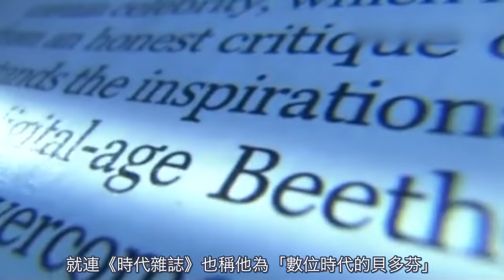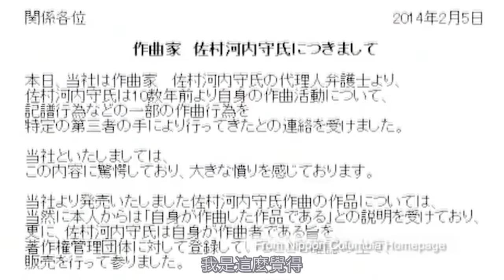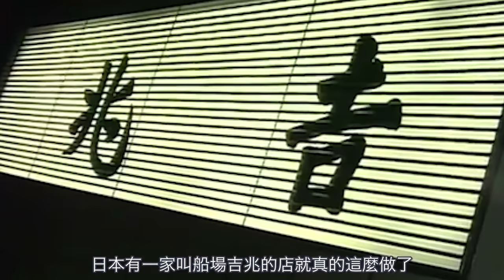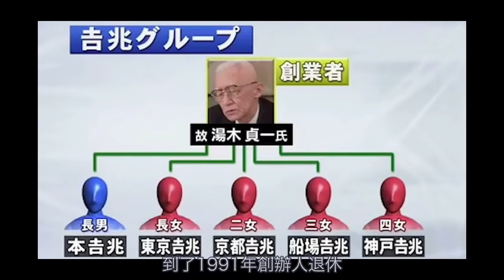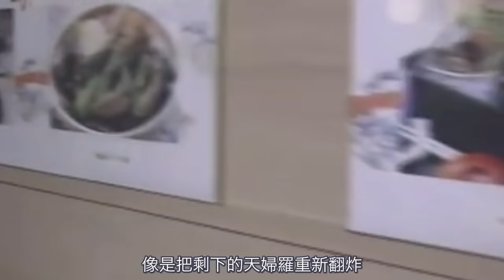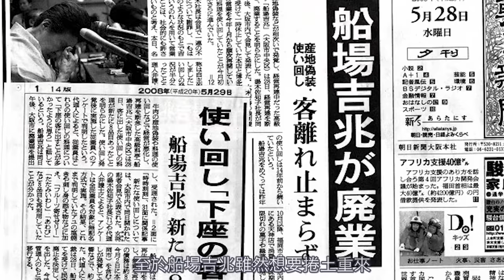裝聾被當場打臉，公開道歉變公開丢臉?! 2場日本無人不知的記者會｜叉雞